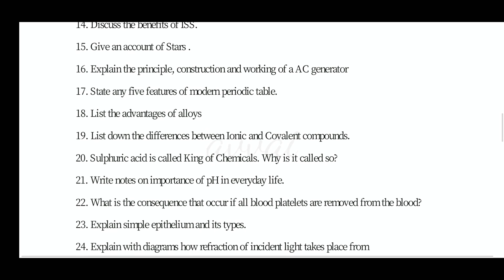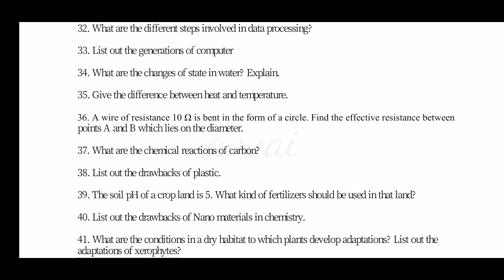9thstd science important 4mark questions#avvai